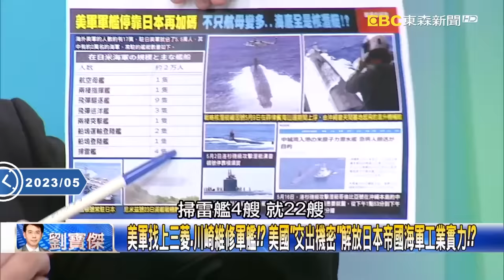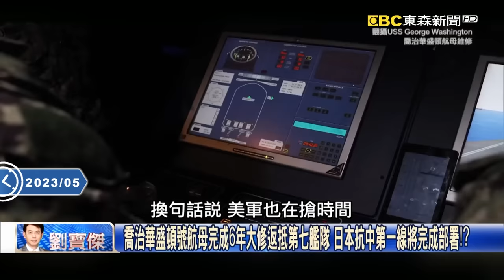【精選】「開戰中國人將遭毀滅性打擊」！印太司令「30萬美軍就位」備戰…威嚇習近平「不要步上普丁後塵」！？【關鍵時刻】-劉寶傑 李正皓 林廷輝 施孝瑋 吳子嘉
(00:00:00)美印太司令嗆已有把握戰勝中國！ 美日「軍工結合」在日本造船廠修船造軍艦！？
(00:25:03)「嚇阻中國若失敗就準備戰鬥，並且會打贏」 美印太司令挑明了威脅習近平！？
(00:41:25)G7期間美國設下「對中結界」！？ 兩大航母停靠日本…緬因號潛艇浮出菲律賓海！？
(01:01:42)美日韓司令齊聚「滅國潛艦」打卡紀念！ 美「六成潛艇放印太」核保護傘護台灣！
(01:12:13)美軍2024年國防預算8400億美元創新高 密利：對抗中俄美須維持最強軍力

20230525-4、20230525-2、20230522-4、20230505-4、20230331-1